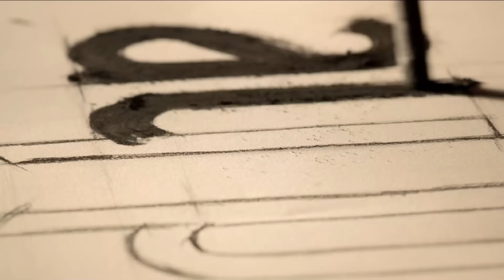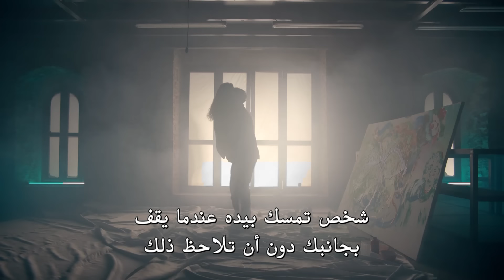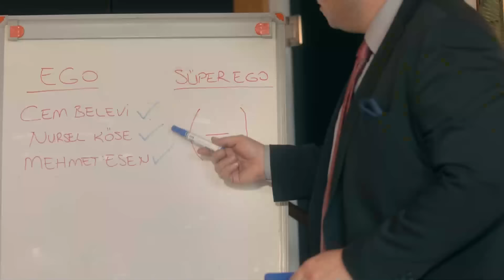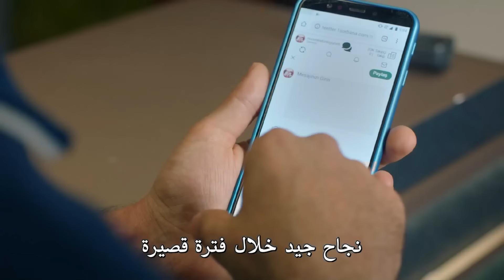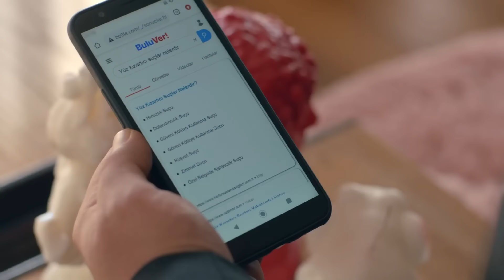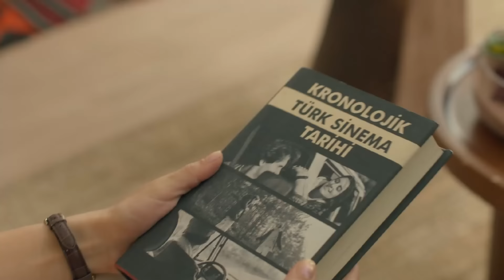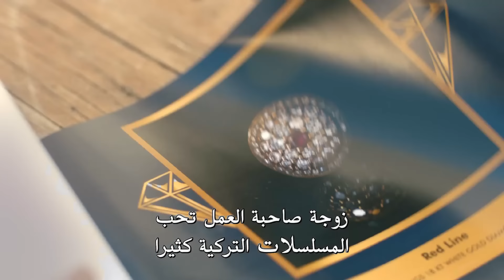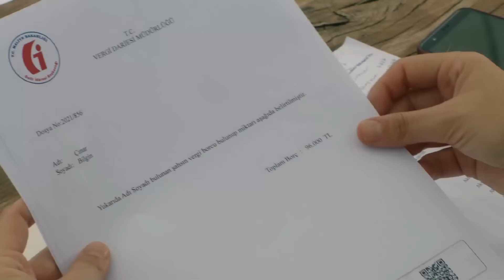اتصل بمدير أعمالي الحلقة 128 (FULL HD)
طاقم العمل
كيراش : باريش فالاي
فاريس: جانان إيرجودير
سيركان : سيرحات تيومان
تشينار : فاتح أرتمان
دجلة : أحسن إير أوغلو
باريش : دينيز جان أكتاش
جايدا: أوزغي بوراك
باريده : عائشة نيل شاملي أوغلو
بارين: يابراك مدينة
غولين : غمزة كارادومان
جوليده : نازلي سانيم أونال
إيمره : سامي سيرتيك كيزيل
بكير: بدر بدر
مايدا : أصلي مافيتان
ليلى : بينار أونسال
ميرال : بوسي سنيام إيران
إيجه : دويجو شان
أيدن : بيران كوتان
توغرول : جانير إيردام

فريق الإنتاج
إنتاج : القمر للإنتاج
المنتج : كرم تشاتاي
المخرج العام : على بيلغين
المخرج : دينيز شلبي ديكيلتاش
سيناريو : أوغراش غونيش, سيما إيرغينيكون
المنتج الإداري : علي دمير
المخرج 2 : أليف تورغاي
المدير الفني: زينب أصلان
موسيقى : ساكي تشيمان,أوغور أتيش